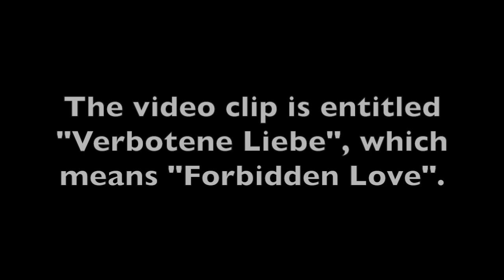"Forbidden Love": German Diocese promotes Homosexuality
The "Roman Catholic" diocese of Rottenburg-Stuttgart (Germany) posted a video clip on its official web site on September 30, 2016. In it, "theologian" Eckhard Raabe comments on the recent story of two nuns quitting the cloister and "marrying" each other. He is overjoyed at their "love" and hopes the "Catholic Church" will one day accept all homosexuals and allow them to get married in church.

This clip includes the entirety of Raabe's video. English subtitles added. Translation our own. NovusOrdoWatch.org

Help us expose more enemies of Christ like this. Go to NovusOrdoWatch.org/donate.